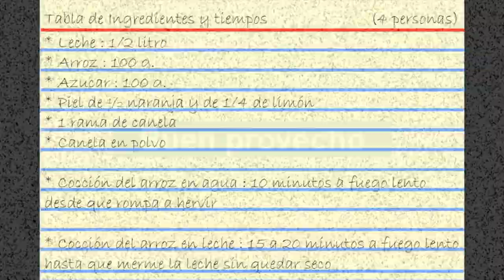Videoreceta de Arroz con leche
Videoreceta de Arroz con leche. Un postre delicioso y nutritivo